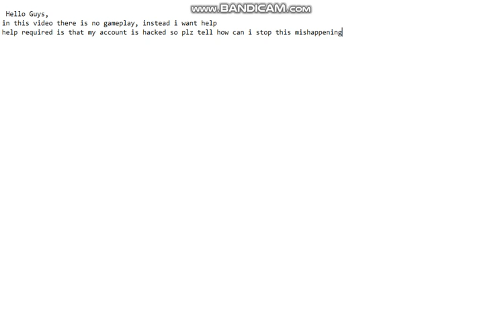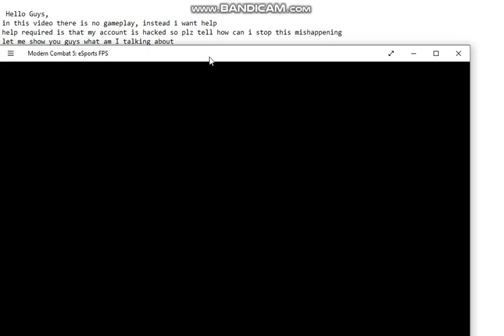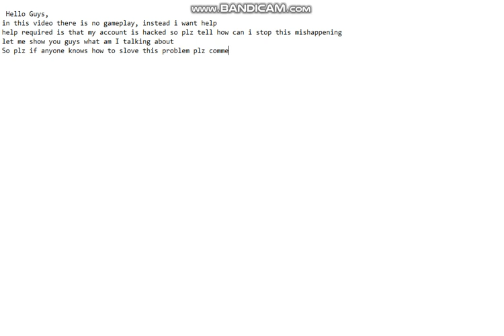I need help // Acc is hacked // MC5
If anyone can tell gameloft about this i will be really thankful to him